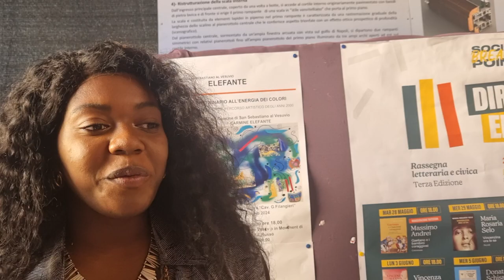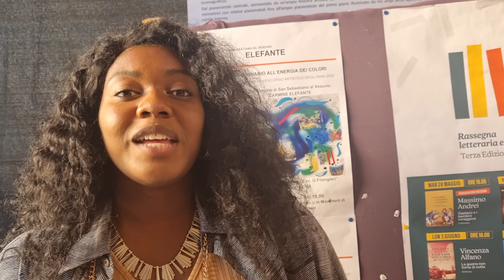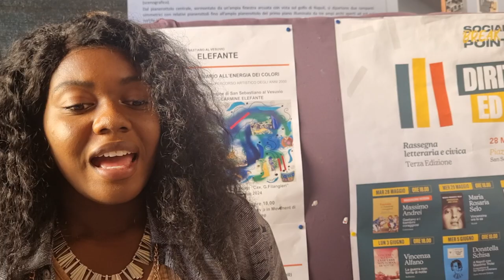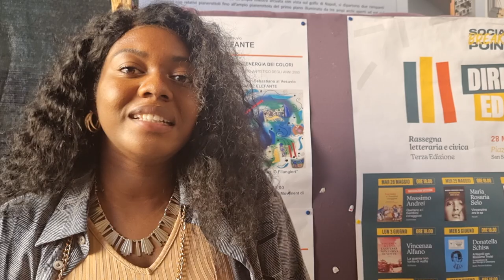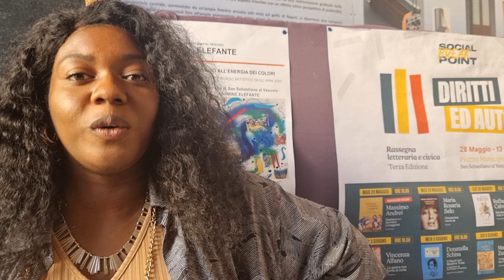Intervista a Sabrina Efionayi, autrice di "Padrenostro" - Feltrinelli Ed.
Il giorno in cui il Napoli sta per vincere il tanto atteso scudetto, tra i vicoli di una città già in festa, Elisa sembra una ragazza come molte altre. Ma non lo è. Lei non potrà confondersi tra la gente e festeggiare. Perché Elisa è un membro della famiglia Caiazzo. A chiunque è nota la fervente fede che li anima, in pochi sanno cosa succede davvero all'interno della comunità religiosa di cui fanno parte: una comunità che esorta i suoi membri a liberarsi dai peccati confessandoli al cospetto degli altri fedeli.
Elisa Caiazzo ha ventitré anni e non le è mai stato concesso di esplorare il mondo, che per lei coincide on i confini della città di Napoli. A guardia dell'invalicabile perimetro c'è il padre, Vincenzo, al cui occhio nulla sfugge. Niente accade senza che Padrenostro abbia dato il consenso. E opporsi alla sua volontà non è indolore per nessuno. In famiglia lo sanno, e un letto ormai vuoto lo ricorda sempre a tutti. Elisa però difende suo padre e l'educazione ricevuta, non mette in discussione il cammino che è stato scelto per lei. Almeno fino a quando, un giorno, la sua migliore amica Fortuna la convince ad allontanarsi dalla città per divertirsi e svagarsi insieme a un gruppo di amici.
Elisa sperimenterà così la libertà di corpo e mente, ma non senza fare i conti con i sensi di colpa che la divorano, con il tarlo di confessare il peccato compiuto e sottoporsi alla sentenza inappellabile che Padrenostro pronuncerà.
Con uno stile asciutto e diretto, capace di rendere ogni singola parola ancora più vera, Sabrina Efionayi narra una storia di subdola violenza e coercizione ingannatrice, testimonianza attraverso la forza del racconto.